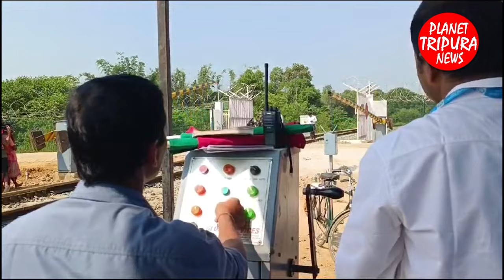ওপার বাংলা থেকে ট্রাইল রেল এলো আগরতলা নিশ্চিন্তপুর স্টেশনে | indo bangla rail staion agartala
nishchint pur agartala railway station
indo bangla railway news
indo bangla rail station agartala,

Audio Credits:-
Planet Tripura News